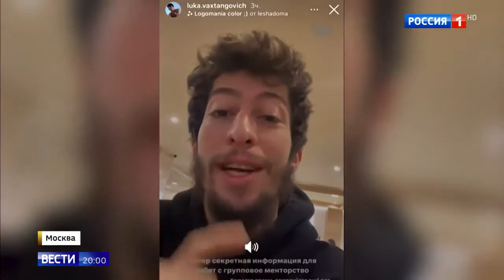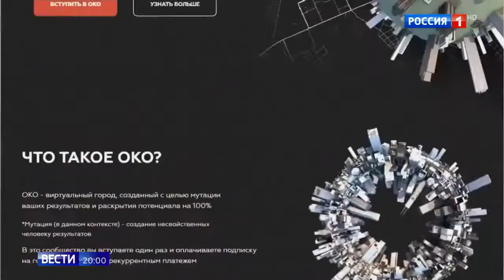Лука Чентурия забирает у людей деньги а потом блокирует контакты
Лука Чентурия забирает у людей деньги а потом блокирует контакты 04 11 20
Помощь каналу.